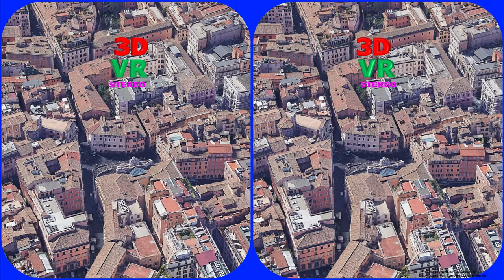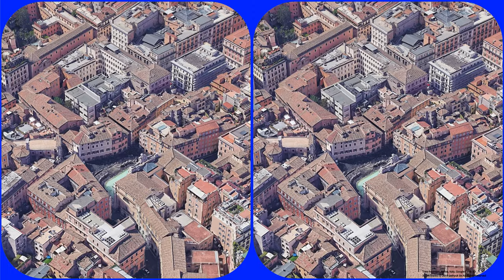Trevi Fountain 3D VR Stereogram Magic eye, 3D SBS, Google Earth, Rome, Italy, 매직아이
The Trevi Fountain (Italian: Fontana di Trevi) is a fountain in the Trevi district in Rome, Italy, designed by Italian architect Nicola Salvi and completed by Giuseppe Pannini and several others. Standing 26.3 metres (86 ft) high and 49.15 metres (161.3 ft) wide, it is the largest Baroque fountain in the city and one of the most famous fountains in the world.
The fountain has appeared in several notable films, including Roman Holiday, Federico Fellini's La Dolce Vita, the eponymous Three Coins in the Fountain, The Lizzie McGuire Movie, and Sabrina Goes to Rome.